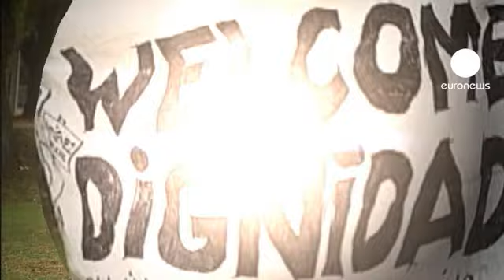Indignados long walk to Brussels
Around 100 protesters from the Spanish 'indignado' movement have arrived in Brussels after walking all the way from Madrid and Barcelona.

Reports say police forced some of them from a park in the city because they had no permission to camp there.

They are protesting against the economic situation and austerity measures.